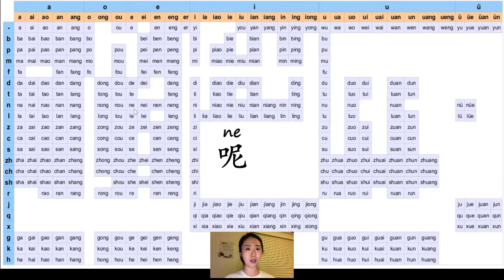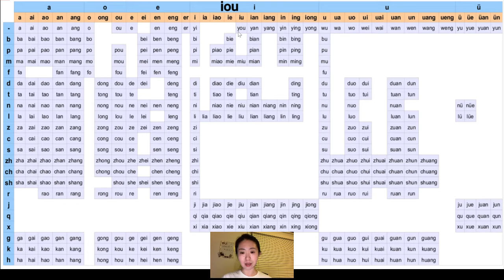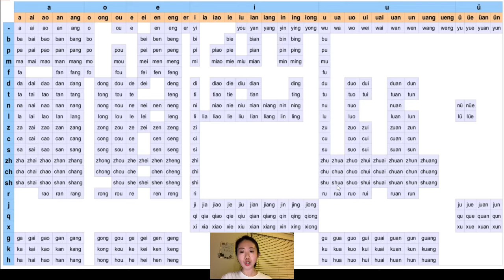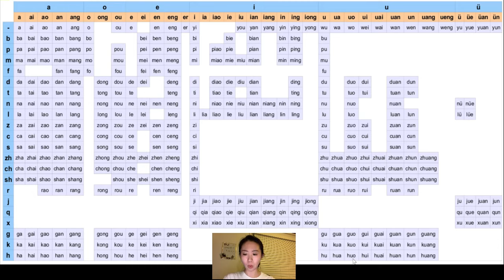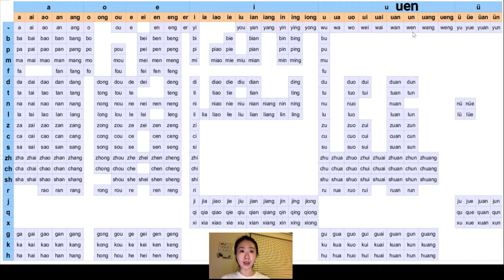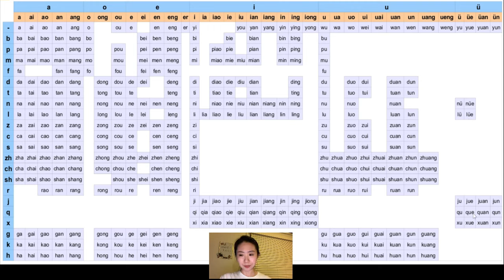A Comprehensive Chinese Pronunciation Demonstration: Reading All Existing Pinyin Syllables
Welcome to Day 6 of our "7 Days to Learn Chinese Pinyin". In this video, I demonstrate to you all exiting Chinese Pronunciation (all possible pinyin syllables) with four tones. If you are new to Chinese, you can use this video as ultimate Chinese pronunciation practice material. Tones are too included to emphasize the melody within four tones so that it would be easier for beginners to get used to and better at tones in Mandarin Chinese.

Here I would like to share three pinyin tables you can find online and use for free (with my opinions of their pros). All these pinyin tables include audio recordings.

1. ChinesePod:
(Links to an external site.)
Pros: this pinyin chart groups all the pinyin syllables into sections by certain similarity

2. Arch Chinese：
Pros: Some pinyin syllables with certain tones do not exist in Mandarin Chinese. For example, le with third tone does not exits in Mandarin Chinese. Arch Chinese excludes pronunciation like this.

3. Yoyo Chinese：
Pros: Yoyo Chinese include instructional videos for the pinyin syllables that are difficult to pronounce for Chinese learners.